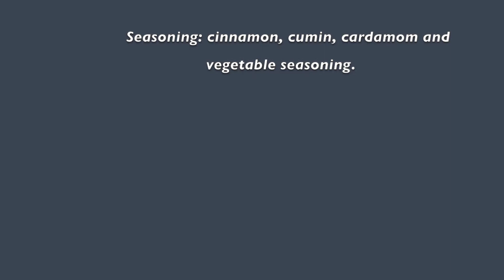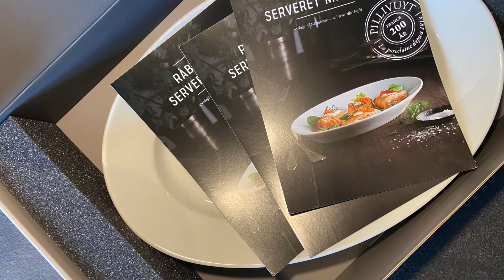East African Recipe - Rice and Lamb Chops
How to cook an easy Rice and Lamb Chop dish. East African Style, basmati and veggies.